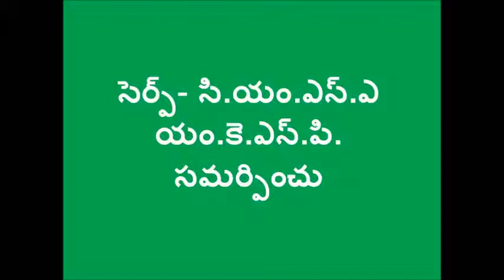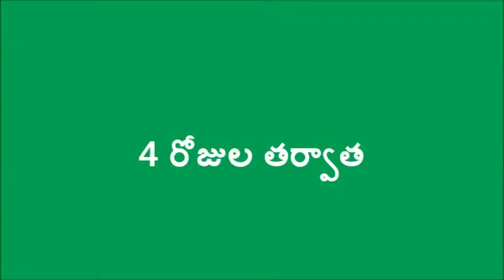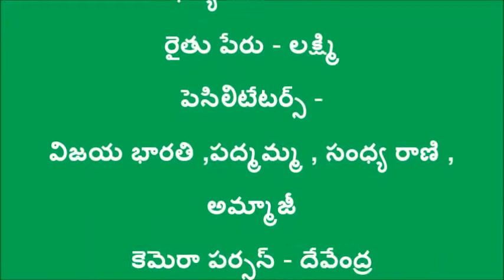Dravajeevamrutam Thayari_SERP-CMSA_Digital Green _ Kurnool_ A.P.